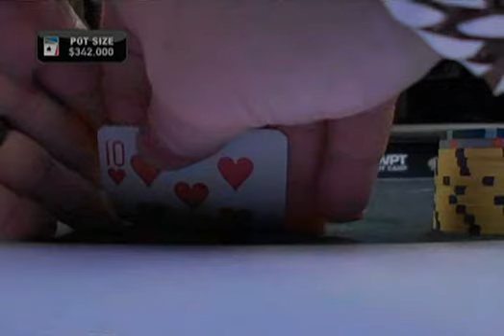WPT Season 8 Episode 16 1/3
World Poker Tour Season 8 - Episode 16 Southern Poker Championship Part 2 Bellagio, Las Vegas, Nevada, USA Original Air Date: 02 May 2010 Release Date: 04 May 2010 $10,000 buy-in 24 January 2010 to 27 January 2010 208 Entries Hoyt Corkins Jarad Jaffee Johnathan Kantor James Reed Tyler Smith Jerry Van Strydonck